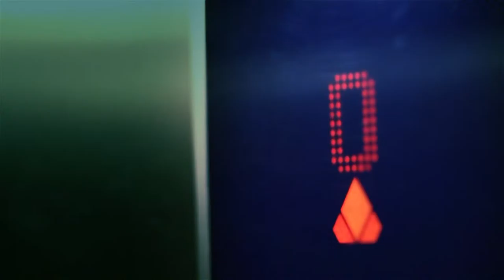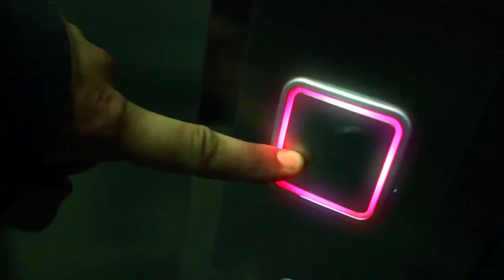Omega ( don't let me down ) by Alex Alvarez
Video by Alex Alvarez, music written, arrangement, played and sung by Alex Alvarez 2015..